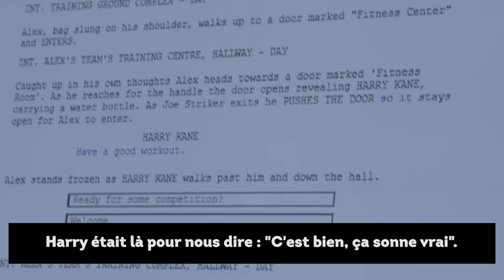FIFA 17 | Mode Aventure, le making-of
Pour patienter jusqu'à la sortie de FIFA 17, EA Sports a dévoilé un making-of de son mode histoire, intitulé "L'Aventure". On y retrouve notamment Harry Kane et Marcus Rashford, deux des joueurs ayant inspiré le personnage d'Alex Hunter.